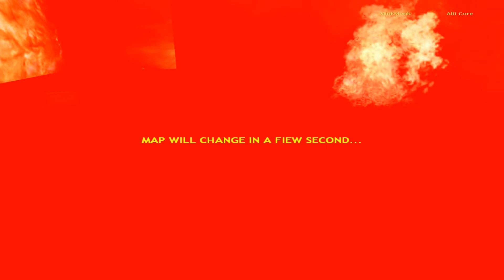Level 8 A Place To Die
This level and the others are getting smaller and smaller.  MinkMonk's and My adventure is soon coming to a close.  Join us in Level 8.